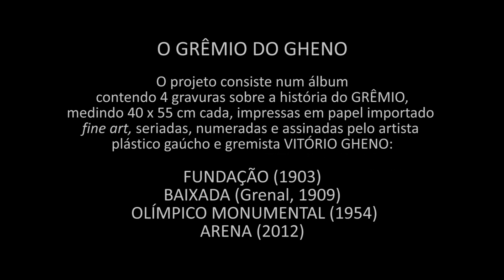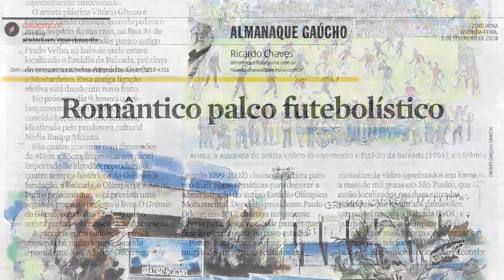VITÓRIO GHENO E O GRÊMIO - O Grêmio do Gheno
O GRÊMIO DO GHENO é um projeto sobre a história do Grêmio em 4 gravuras criadas pelo artista plástico gaúcho e gremista VITÓRIO GHENO. As gravuras são seriadas, numeradas e assinadas pelo artistas e impressas em papel "fine art" importado 100% de algodão, medindo 40 x 55 cm, representando os 4 tempos do Tricolor : FUNDAÇÃO (1903) + BAIXADA (Primeiro Grenal em 1909) + OLÍMPICO MONUMENTAL (1954) + ARENA (2012).

O projeto foi idealizado pela produtora cultural e fotógrafa Nádia Raupp Meucci.

Agradecemos ao jornalista e fotógrafo Ricardo Kadão Chaves do Almanaque Gaúcho da Zero Hora e também aos jornalistas Mônica Kanitz, Maicon Bock, Valter Junior, André Mags e  Equipe do Jornal Metro de Porto Alegre, pelo apoio de sempre. Muito obrigada.

Créditos:

Vitório Gheno
aquarelas do Grêmio

Nádia Raupp Meucci
fotografia
tratamento de imagens
edição de livros
projetos culturais
fone/whats:
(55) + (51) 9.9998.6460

Luís Gustavo P. Barboza

POA - RS - BRASIL

Lei de Direitos Autorais nº 9610/98.